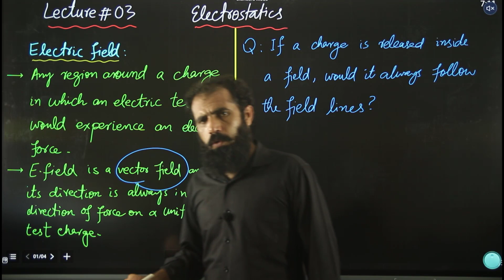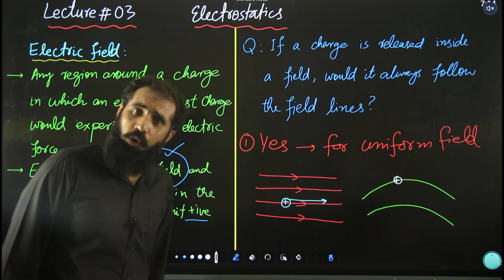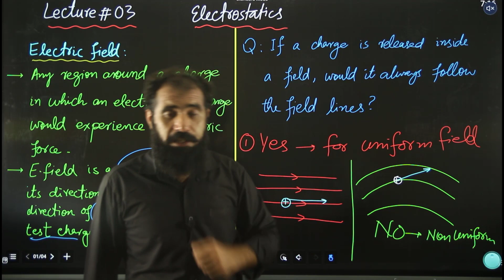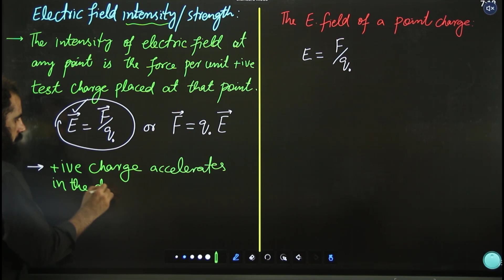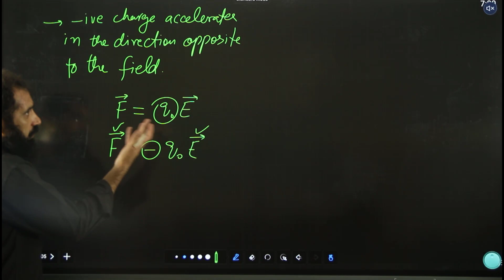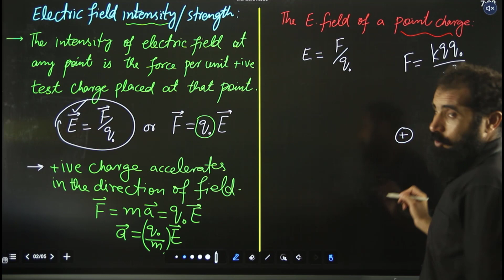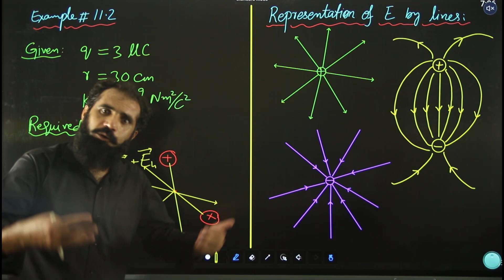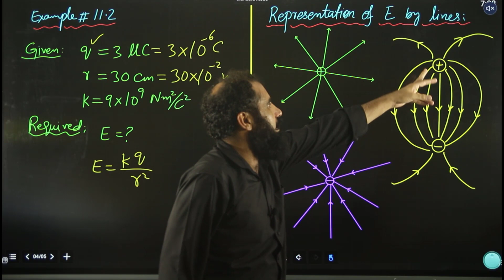Electric field and its intensity||L3 Electrostatics second year physics all boards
What is the acceleration in a charged particle when it is released inside an electric field?